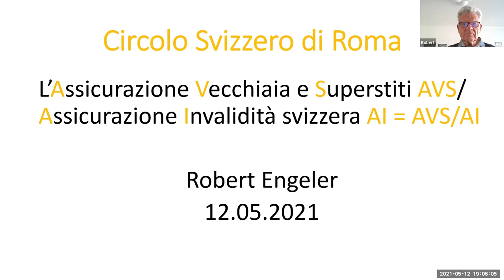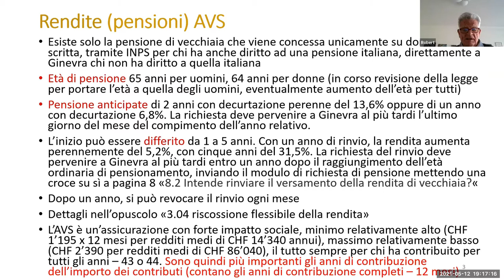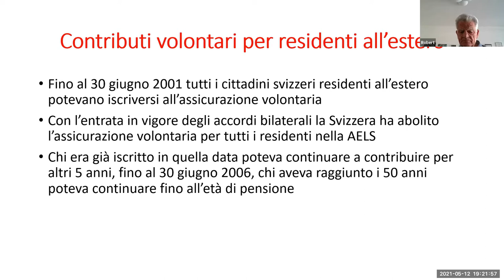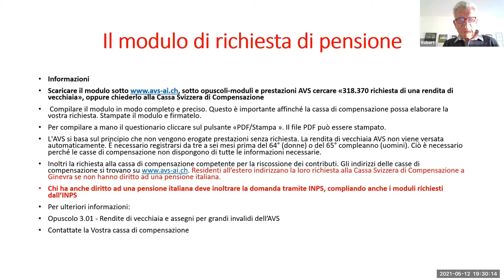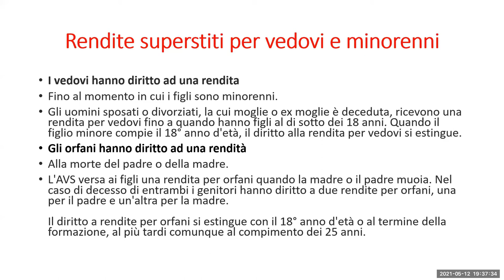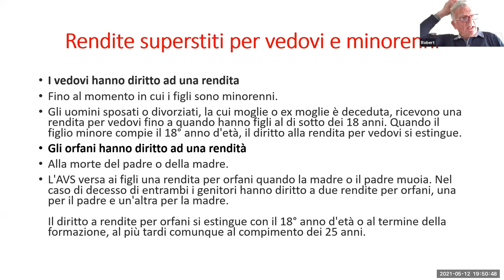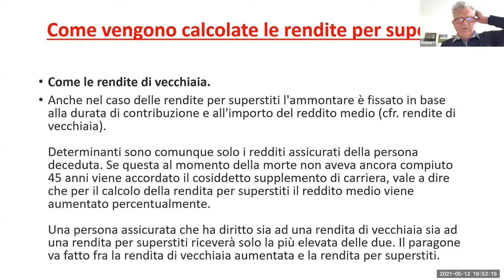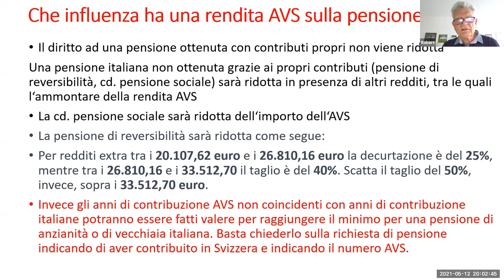AVS/AHV - Incontro con Robert Engeler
Mercoledì 12 maggio 2021 si è svolto un incontro virtuale su zoom per i mercoledì dedicati ai “dialoghi del Circolo”: Roberto Engeler che da anni cura la rubrica “AVS Assicurazioni Sociali” della Gazzetta Svizzera, gentilmente si è messo a disposizione per parlarci di AVS/AHV.